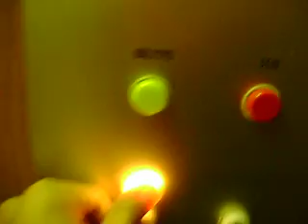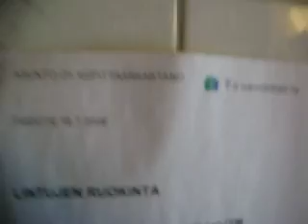KONE Traction elevator/lift.